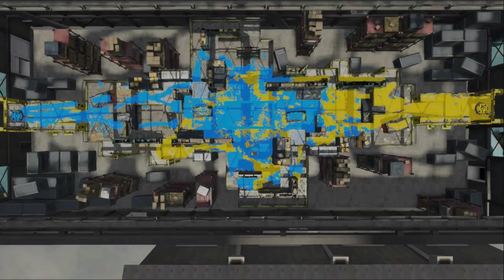発売当初は最強だったヒッセン現環境でも強い？【スプラトゥーン2】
コケコTシャツorパーカー販売することになった！
下のURLから買えるよ🐸

告知！
でパンミミさんとトーク＆ハイタッチ会することになった🤞
良かったら来てねー💩
開催日：8月15日（水）
出演者：ななとGames・パンミミちゃんねるん
会場・場所：HMV＆BOOKS SHIBUYA 6F イベントスペース
時間：14:00開演

ななとのスプラトゥーン２実況プレイ
使用武器:ヒッセン
ルール:ガチエリア